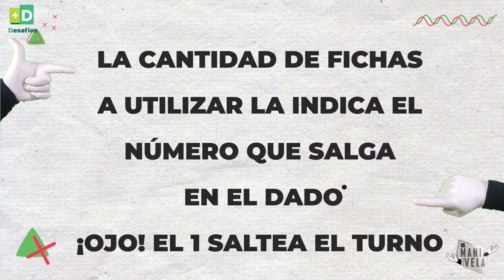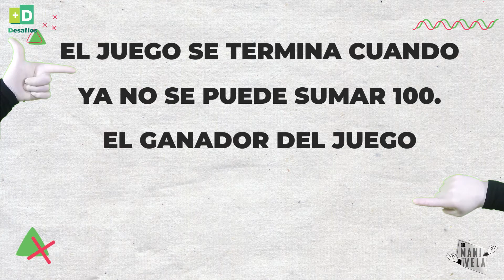+D | Aprender jugando - Dr. Manivela - Llegar a cien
En esta oportunidad el Dr. Manivela invita a las fanáticas y los fanáticos de las matemáticas a llegar a 100 ¿Te animas a crear y jugar este juego?

HaciendoescuelaRN​ | +DESAFÍOS +D | Aprender jugando - Dr. Manivela - Llegar a Cien Ministerio de Educación y DDHH Río Negro.